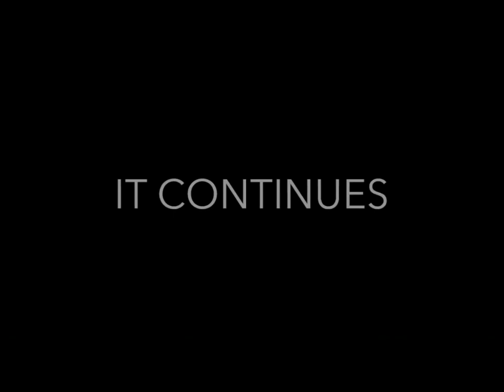2017 HERO Sports Hype video: North Dakota State